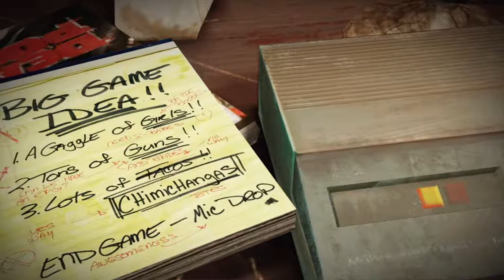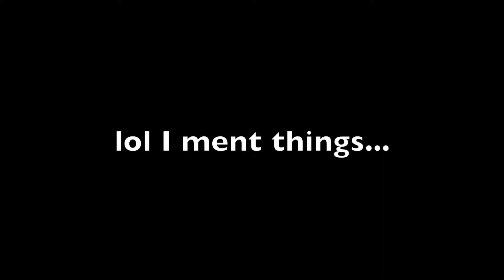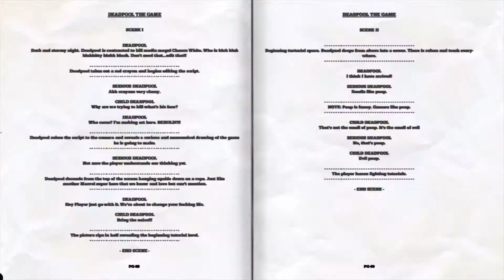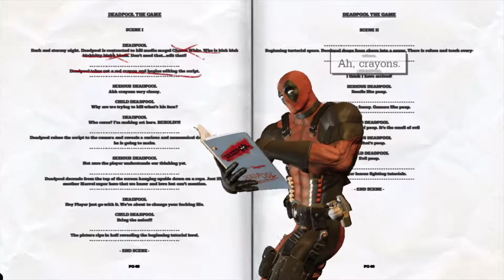Deadpool game play: story mode part 1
Sorry I didn't post yesterday When I did the whole video didn't get uploaded so I deleted it, anyway, I'm going to try and post a video of this game play every day until I finish. So like sub and comment :)